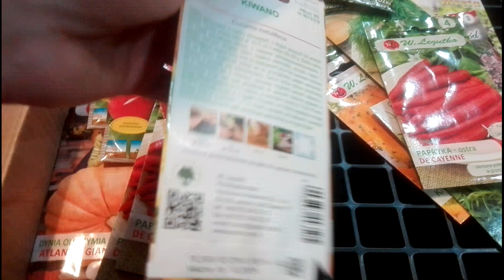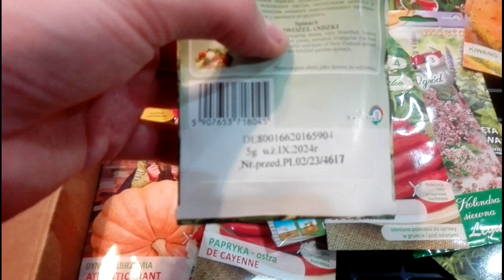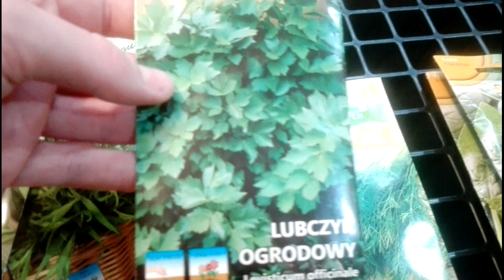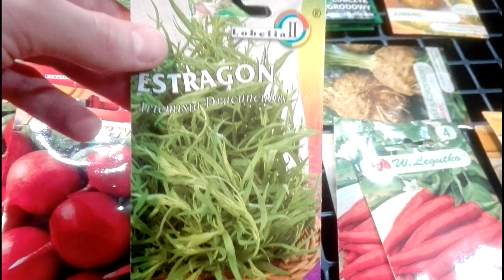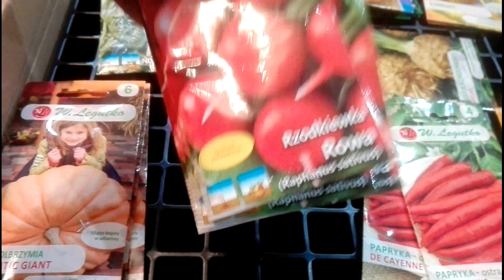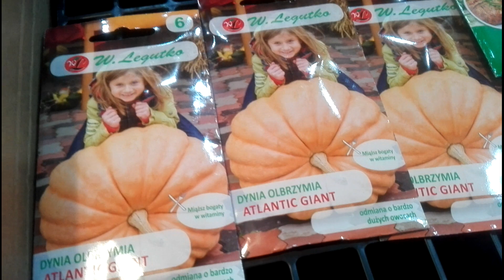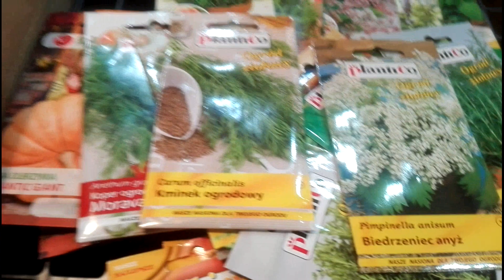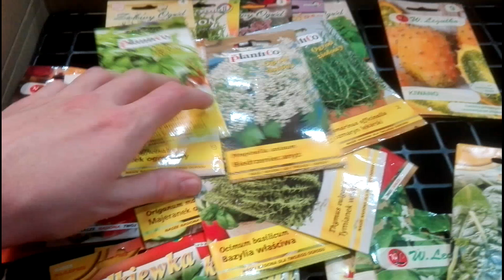Nowe nasiona WARZYW. Czyli jak być samowystarczalnym gastronomicznie !!!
Jeśli się wam podobało zostawcie suba i łapkę w górę by nie ominęły was kolejne filmiki najgorszego pszczelarza na Polskim YT

KONKURS!!!
4) napisz komentarz pod filmem !!!
wszystkie czynności muszą być publiczne inaczej nie mam jak zweryfikować konkursowicza ;-)

NO I NAJWAŻNIEJSZEJ DZIĘKI ZA OBEJRZENIE MATERIAŁU